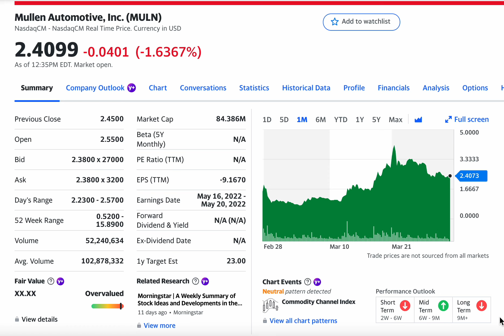Mullen Automotive, Inc. (MULN) Has A Boatload of CashTo Execute Corporate Plans. Investors Enticed?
Mullen Automotive, Inc., an electric vehicle company, manufactures and distributes electric vehicles. It also operates CarHub, a digital platform that leverages AI to offer an interactive solution for buying, selling, and owning a car; and provides battery technology and emergency point-of-care solutions. The company was founded in 2014 and is based in Brea, California.